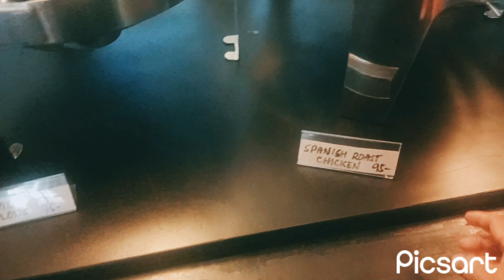BIKE TOUR NGAYON PUNTAHAN NATIN ANG MASARAP NA KAINAN SA BONI MANDALUYONG#reccomended /11/20/24!